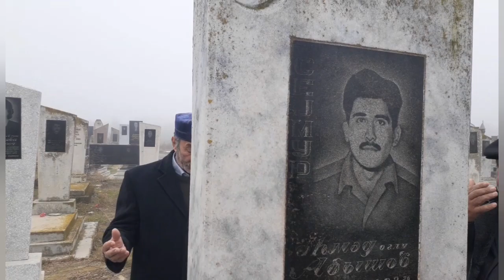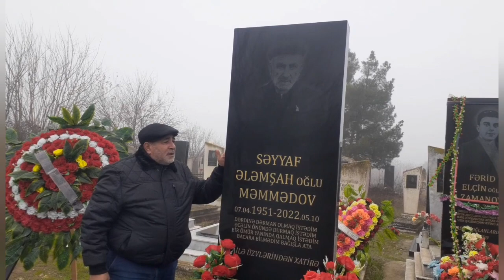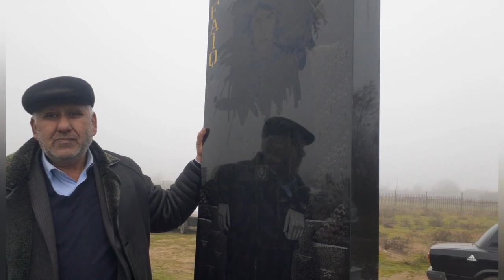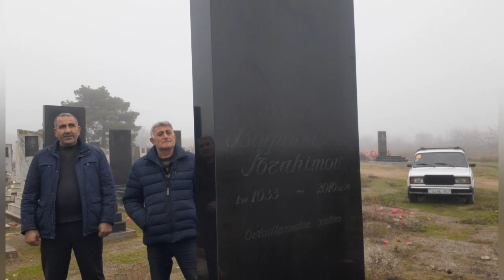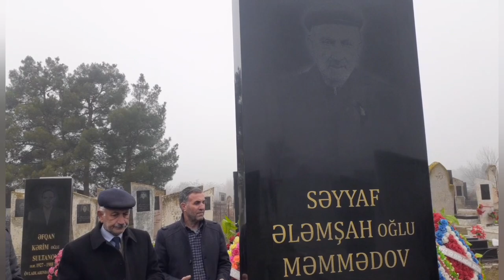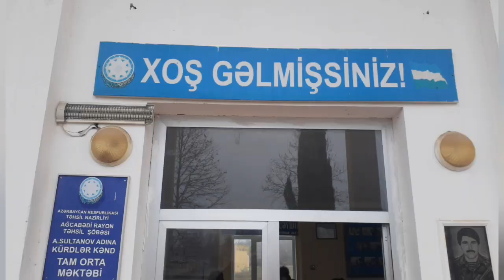Şəhid Abışov Seymurun,anım günü qeyd olundu.